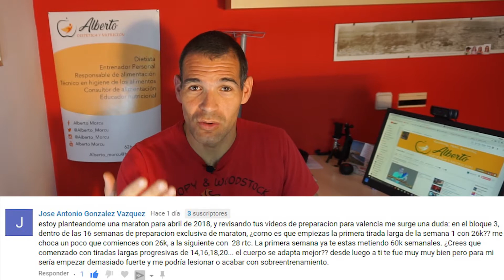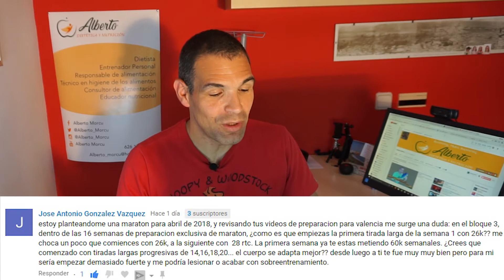Tirada larga maratón. Porqué empiezo así | PyR #2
Buenas! Bienvenidos/as a mi canal de YouTube.
Soy Alberto Morcu. En el vídeo de hoy seguimos respondiendo a algunas de las preguntas que se han ido sucediendo en los vídeos anteriores.
Si quieres dejar alguna pregunta lo puedes hacer debajo de esta descripción.

✔️Running Warehouse Europe (tienda de material deportivo) ✪CODIGO VIP✪: ALMOR10 (*No acumulable a otras ofertas ni válido en productos especiales o determinados.)
✔️Ruungo Sport (camisetas técnicas personalizadas) ALBERTOMORCU10 y ALBERTOMORCU50.
🔝 Material:
Un saludo.